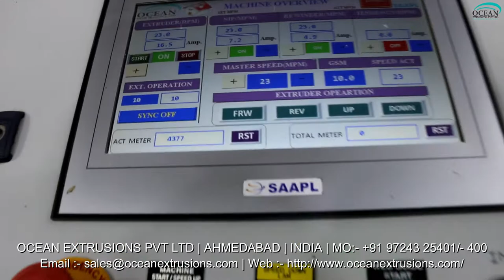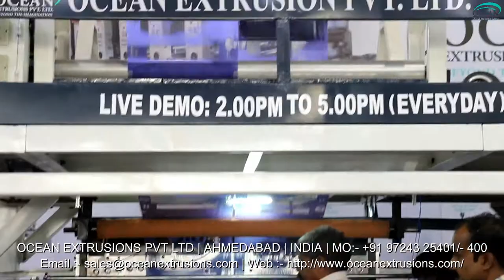Extrusion Coating Plant Unit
Coating Lamination Machine
Introduction:-
Extrusion Coating Lines (Lamination Plant) :

We are a leading Manufacturer & Exporter of Extrusion Coating Lamination Plant such as Extrusion Coating Lamination Machine, BOPP La Extrusion coating & laminating process.

Extrusion Coating Plant Unit Manufacturer Ocean Extrusions Pvt Ltd